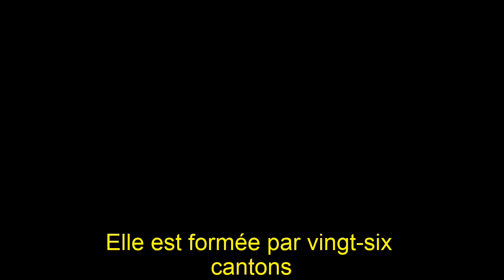12 Geneve sub